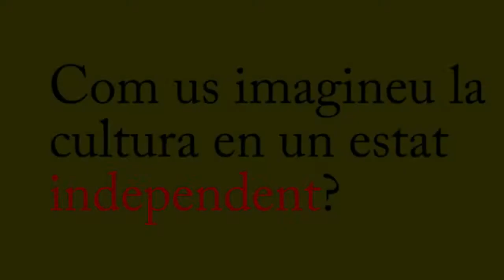La consulta en un clip - Joan Morros i Francesc Ribera Titot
Catorze persones representatives de diferents àmbits socials de la Catalunya central donen la seva opinió sobre el futur de Catalunya, davant de la consulta de diumenge, en aquest video: Com us imagineu una Catalunya independent?, produït per Ara és l’hora al Bages.